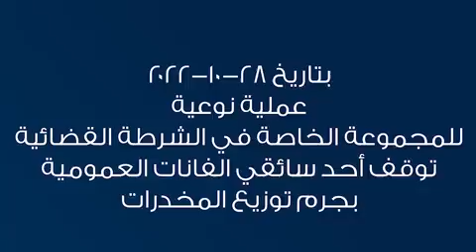مخدّرات من البقاع ترويجها في بيروت والضاحية "فان" رّكّاب أوقفته المجموعة الخاصةوحدة الشرطة القضائية